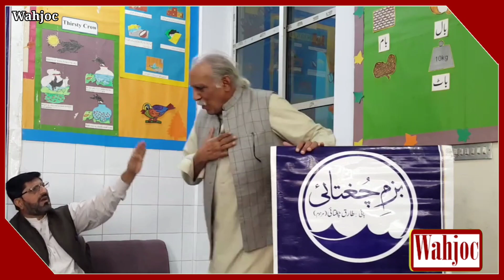Poet : Iqbal Rameez Haideri Poetry In Bazm e Chughtai Mushaira | مشاعرہ | Wahjoc Words